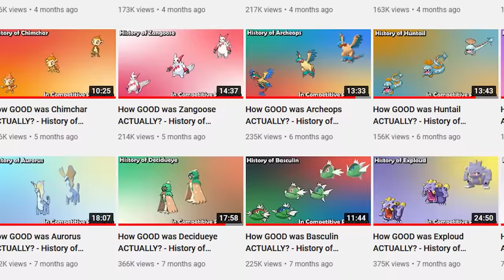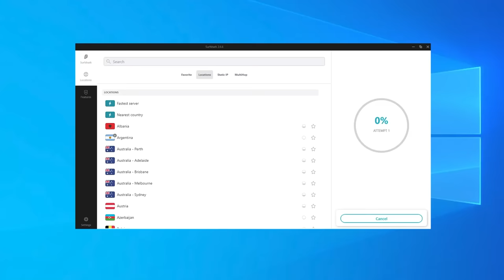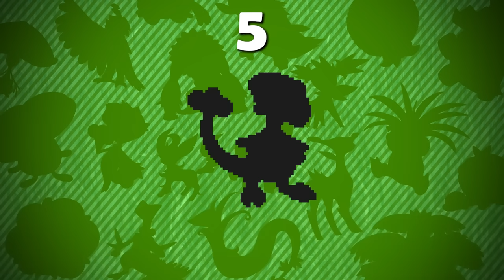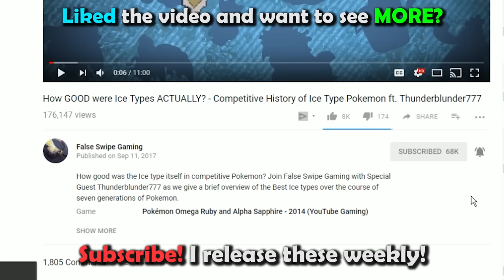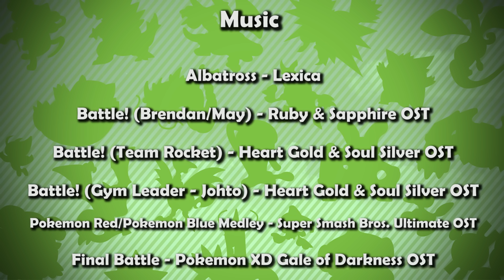Top 5 Pokemon that Became Good YEARS Later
Timestamps:
0:00 - Intro
2:24 - 5.
4:09 - 4.
6:41 - 3.
8:55 - 2.
11:32 - 1.
13:40 - Outro

Written By
Kevin aka BKC

Ryan Gonzales

Game Capture Artist:
DarkMusician